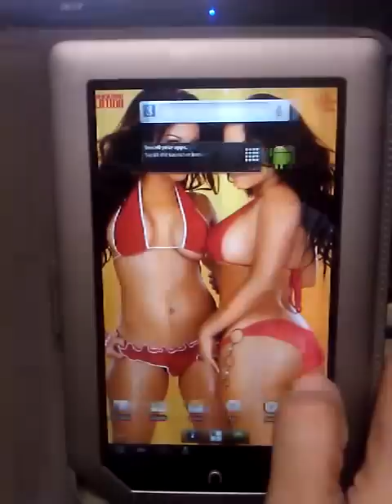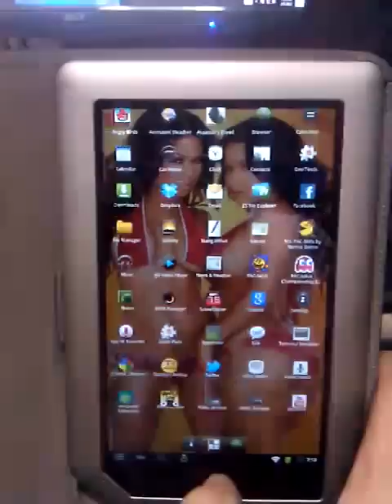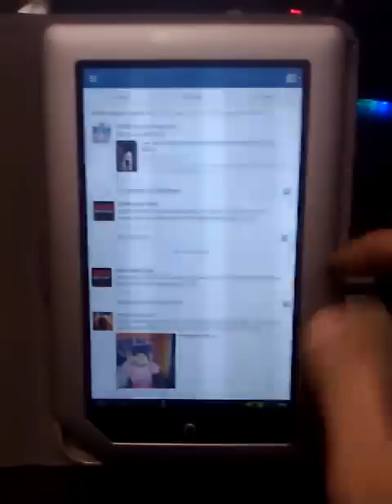CyanogenMod7 on Nook Tablet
xda devs over on the xdaforums have released CM7 for Nook tablet, small demo of the finished install i just did today.